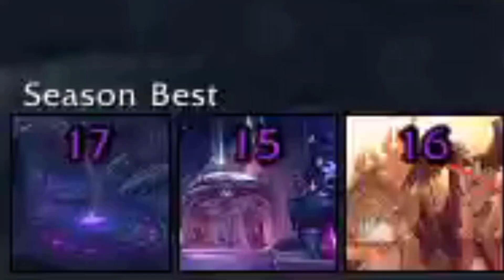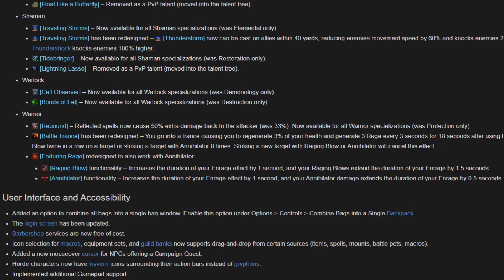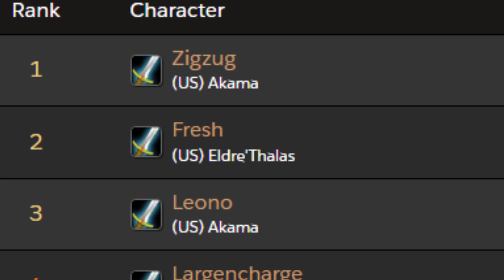How I Became Rank #1.... On my server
In this video, I reveal the crazy and hilarious journey of how I became a Rank #1 warrior on my server. You'll hear all my wild stories, from accidentally pulling every mob in a dungeon to messing with my guildmates during raids. But don't worry, I'll also give you some useful tips and tricks on how to become a warrior superstar yourself. I'll cover everything from mastering the toughest dungeons to increasing your DPS. So if you're ready to join me on a fun and entertaining ride while leveling up your warrior game, then this video is for you!